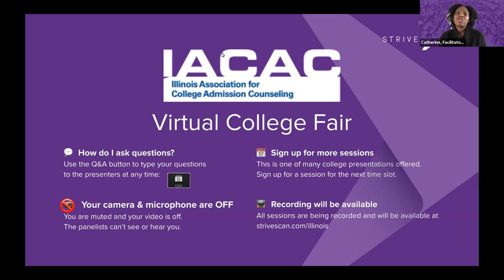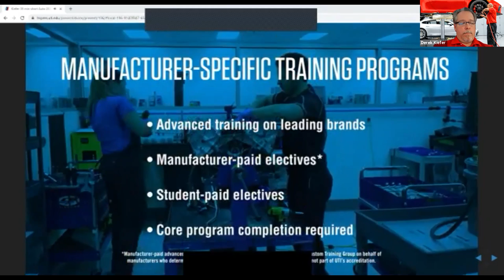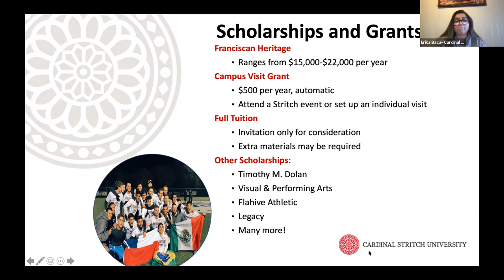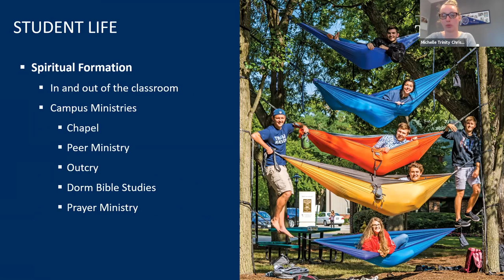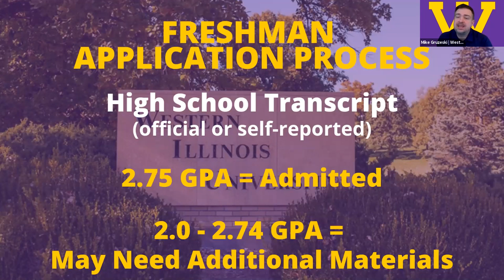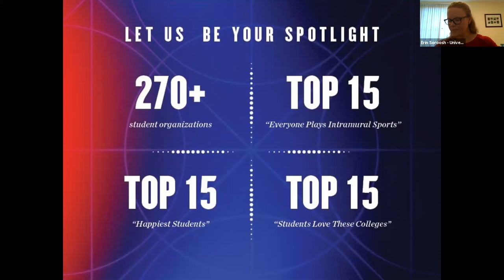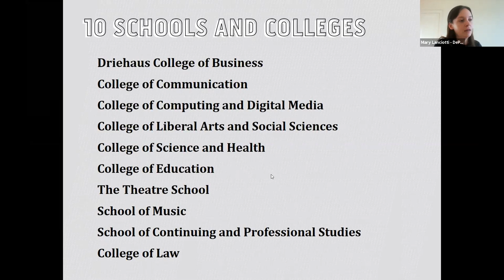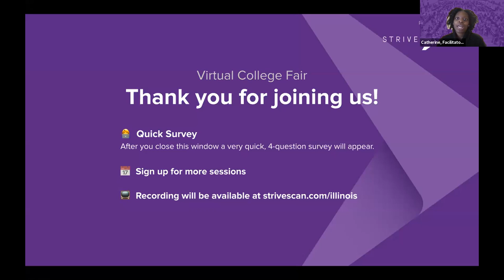Session D2 - IACAC March Virtual College Fair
In this session, you will hear from the following institutions:

Cardinal Stritch University
Trinity Christian College
Western Illinois University
University of Dayton
DePaul University